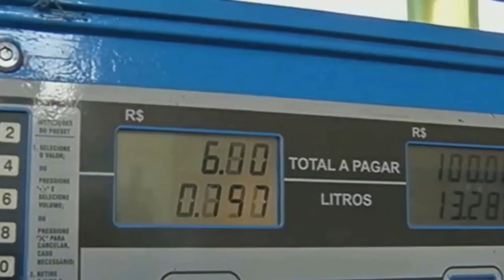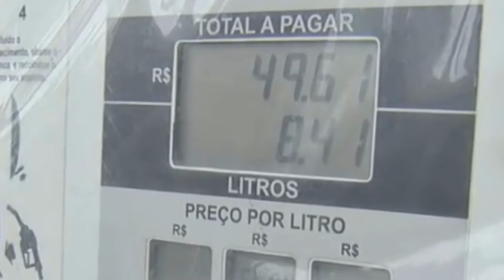BOLSONARO SANCIONA LIMITE DO ICMS E VETA COMPENSAÇÃO AOS ESTADOS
| BRASIL |